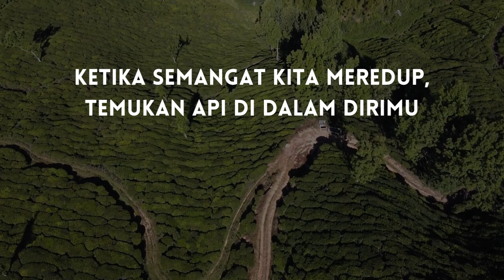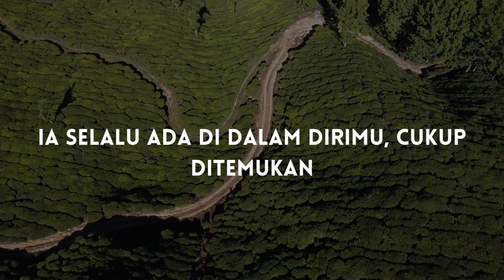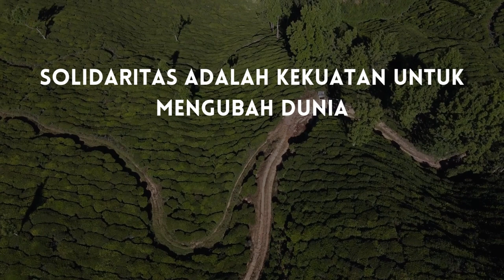299 kata-kata bijak tentang kehidupan: Motivasi dan Inspirasi untuk Menjalani Hidup yang Bermakna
Kumpulan kata katabijak tentang Kehidupan, Belajar Mengatasi Rasa Sakit dan Meningkatkan Kebahagiaan Diri, Ungkapkan Perasaanmu dengan Kata-Kata yang Menyentuh Hati.

Wisdom quotesaboutlife , Overcoming Pain and Enhancing Self-Happiness,
Express Your Feelings with Touching Words.